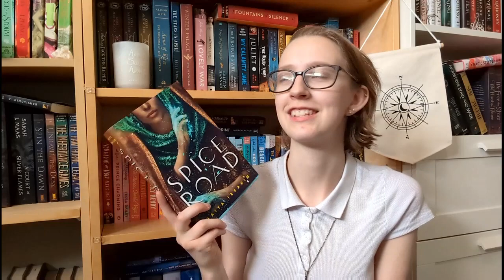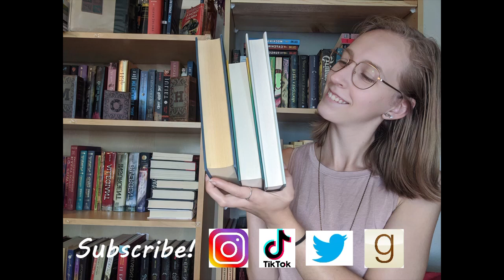Mythology Books Part 2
Here is an addition to the list of mythology based-books that I have read and enjoyed!

Goodreads: Laura's Lil Library
Amazon wishlist: